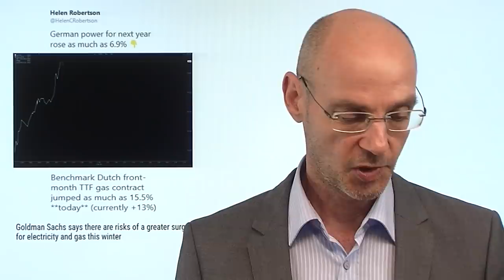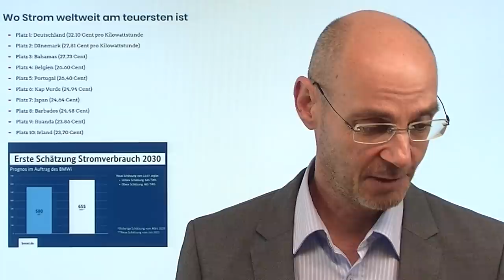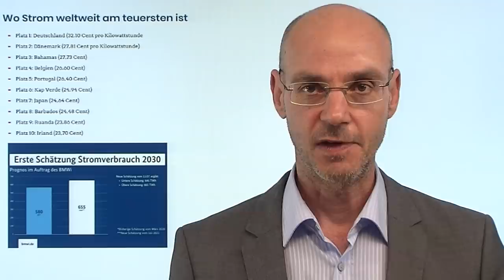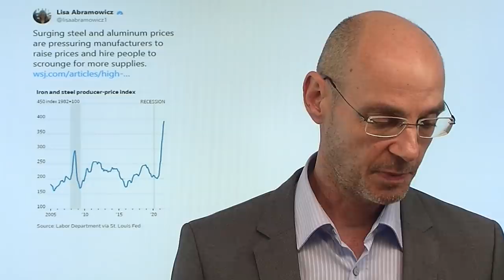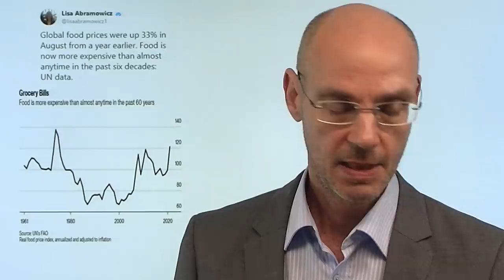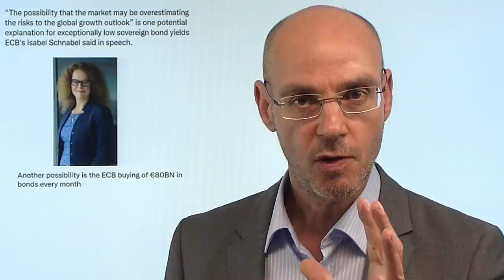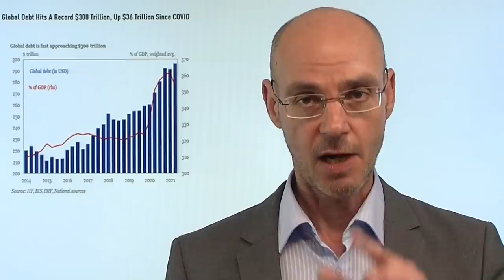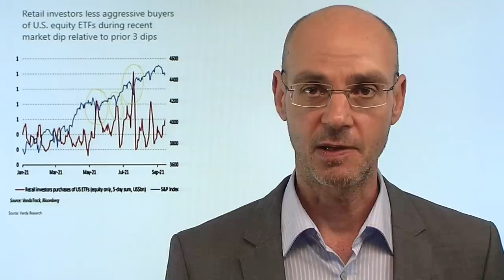Die Energiekrise ist da - und keiner spricht darüber! Marktgeflüster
Hinweise aus Video auf Artikel:
1. Energiewende: Wie wir auf eine Energie-Krise zusteuern!

2. Aluminium, Kohle, Erdgas, Strom: Preise erleben kräftigen Anstieg

In angelsächsischen Medien ist bereits die Rede von einer europäischen Energiekrise - nur in deutschen Medien spricht (noch?) niemand darüber! Die Preise für Strom, Gas und Kohle steigen massiv - wenn das so weiter geht, wird das ein harter Winter! Goldman Sachs spricht von der Möglichkeit von Blackouts im Winter und zeigt damit plastisch, dass wir - zumal besonders wir Deutschen mit unserer Energiewende - auf eine noch nie in der Form erlebte Energiekrise zusteuern! Wenn das so weiter geht, dürfte das auch noch ein Thema für den Bundestagswahlkampf werden. Die Märkte heute wenig bewegt, der Dax im Minus, die US-Indizes wenig verändert oder leicht im Plus..